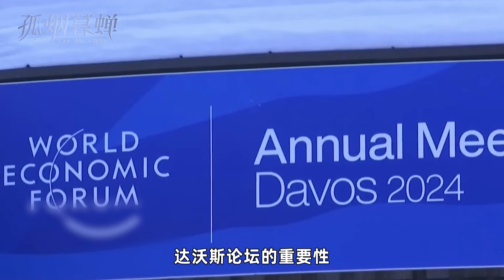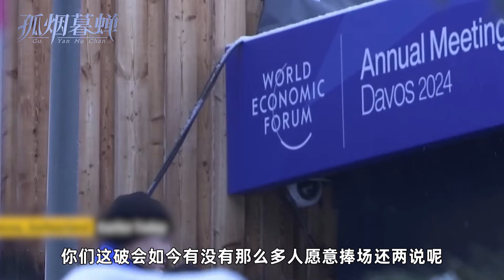瑞士要搞清自身定位，中国怎么做事，不劳装成贞节牌坊的怡红院教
这两天我在观网上刷到一条新闻，在本届达沃斯论坛召开的前一天，也就是当地时间1月14日，乌克兰总统泽连斯基的顾问耶尔马克（Andriy Yermak）和瑞士联邦委员兼外长卡西斯（Ignazio Cassis）先声夺人，共同主持了一场以俄乌冲突为主题的所谓国际外交官会议，而且这两人还试图在这场会议上挑拨中俄两国的关系，向我们施加压力，对我们搞道德绑架，妄图把我们拖下俄乌冲突的泥潭。